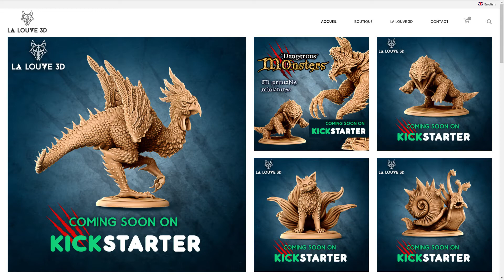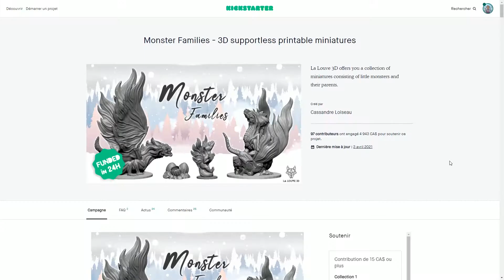La Chronique de la Fig' - Épisode 3 : La Louve 3D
👤 Mon Blog : chroniques-vendetta.fr

💶 Soutenez la chaîne en faisant votre prochain achat dans l'un des sites suivants :

🟪 Unforgettable Journey by Alexander Nakarada

▶ 𝗠𝗢𝗡 𝗠𝗔𝗧𝗘𝗥𝗜𝗘𝗟 AUDIO/VIDÉO* :
Caméra / Smartphone
Bras micro
Interface audio
Pré ampli
Lumière / éclairage
Platine tournante
Support Smartphone
Bras magique

Si vos cookies sont activés cela me permettra de toucher un petit pourcentage sur chaque vente. Cela vous permet de m'aider sans que cela vous coûte plus cher. Merci beaucoup de votre aide !  ;)

Information : Cette vidéo a été faite dans le cadre d'un "mini partenariat".
J'ai accepté de présenter La Louve 3D car je pense que ses projets sont intéressant, elle m'a envoyé des figurines afin de me rendre mieux compte de son travail sans contreparties fixées, c'est moi qui est décidé de peindre les figurines pour la vidéo afin de mieux présenter son travail de 3D.